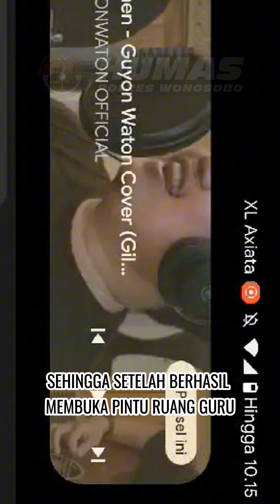POLRES WONOSOBO AMANKAN PELAKU PENCURIAN DI SEKOLAH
Polres Wonosobo berhasil mengamankan pelaku pencurian dengan pemberatan di SD Negeri Karangsari Kecamatan Sapuran. Pelaku diancam dengan Pasal 363 ayat (1) dengan ancaman pidana paling lama 7 tahun penjara.